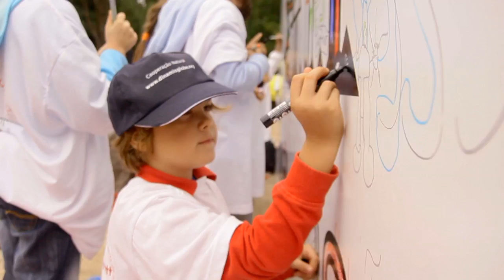EDP | Programa de Voluntariado | Parte de Nós | 2012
Programa de Voluntariado EDP em todo o mundo.